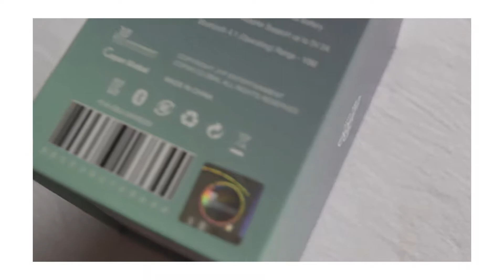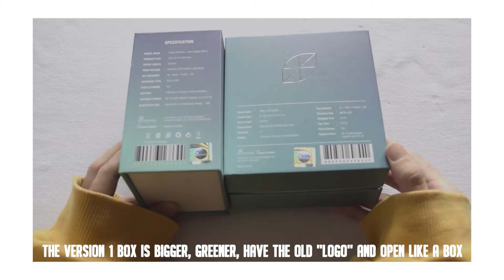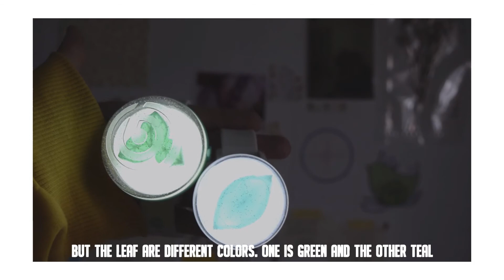[Unboxing: DAY6 - Official Lightband Version 2 | version 1 x version 2 comparison]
Hello! Today's aesthetic and calming unboxing is DAY6 Official Lightband in the version 2! Also made a small comparison of the version one and version 2 ♥
This lightband is so beautiful! DAY6 lightband have been always beautiful since version 1, so with the version 2 is no different. ♥

Content:
Lightband
Strap
Mini USB Charger
Manual | User guide